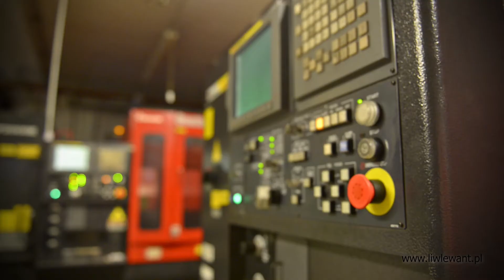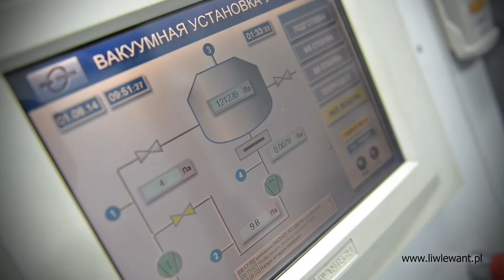LIW LEWANT - PRODUKCJA OPRAWEK